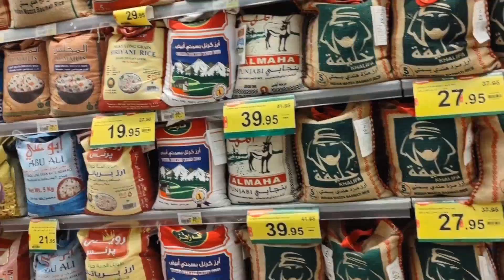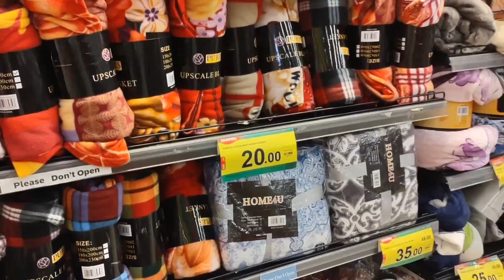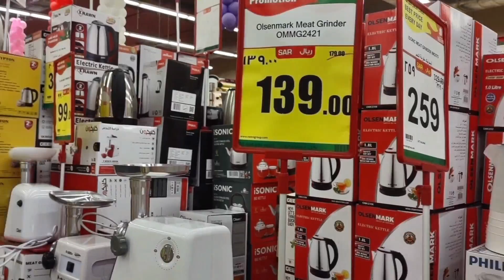Nesto Super Market Al Jubail